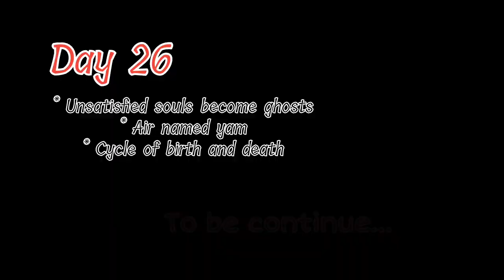Mysteries Of Souls Day - 25 || MOS || English Horror Story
Mysteries of Souls